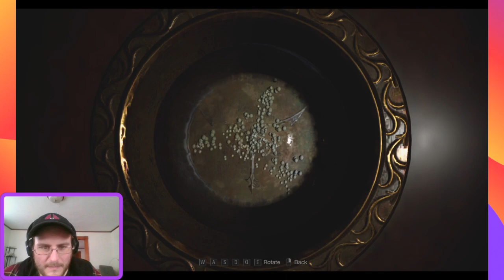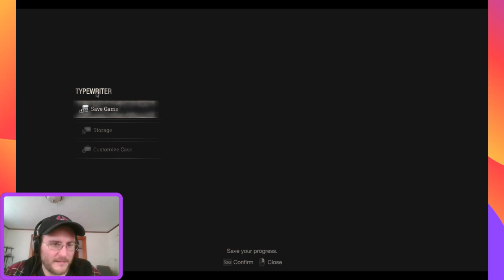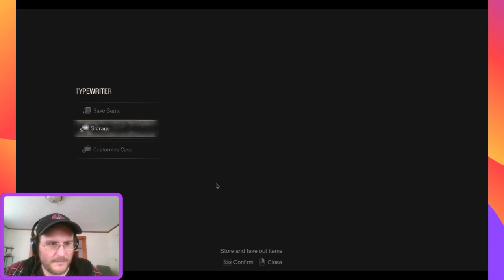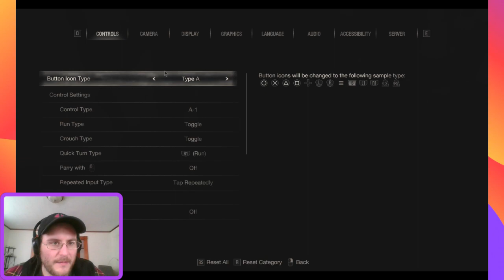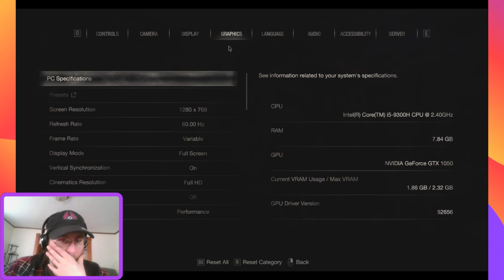Resident evil 4 Remake spooky time! [part 2]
Im a new youtuber/streamer and would like some friends =].